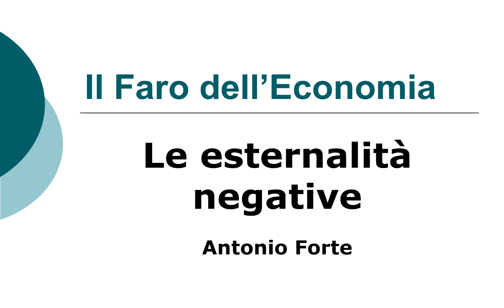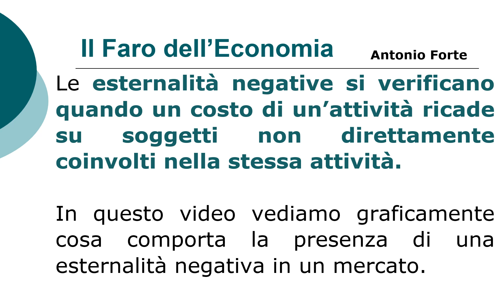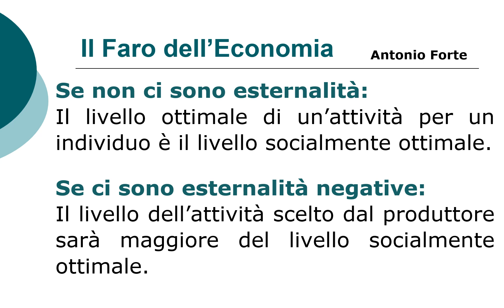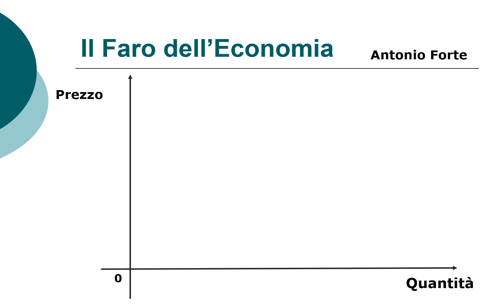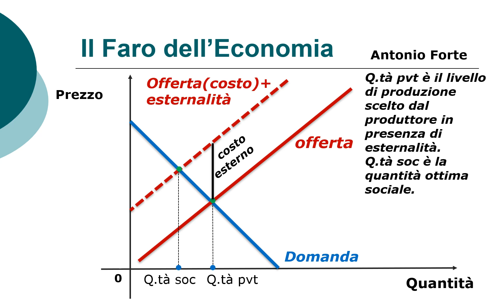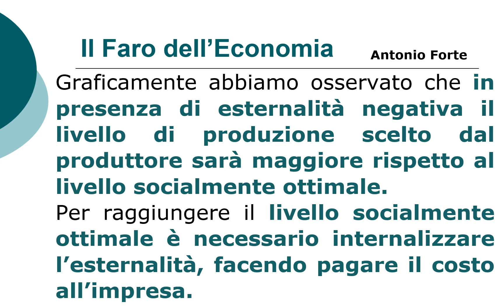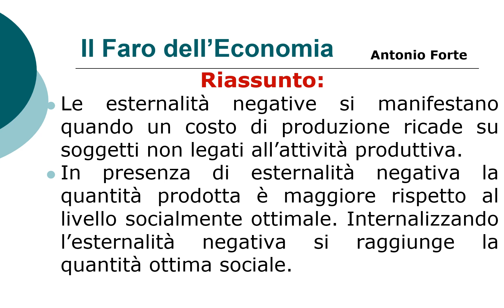Lezione: le esternalità negative!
In questa video lezione spiego, anche graficamente, cosa accade quando in un mercato sono presenti le esternalità negative.

Grazie!